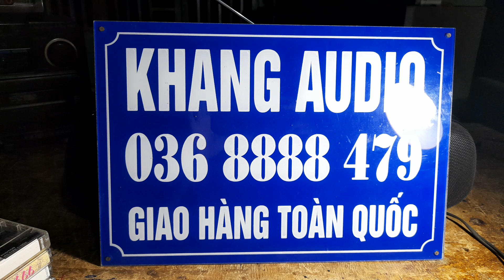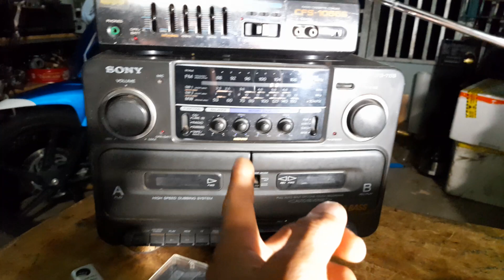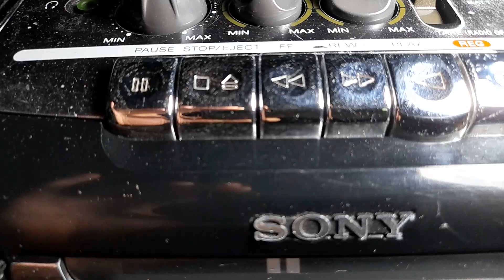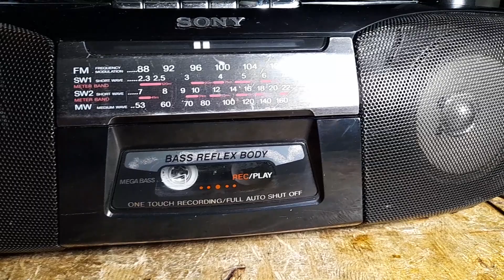TÉT SONY CFS - B5SMK2 GIÁ 500K